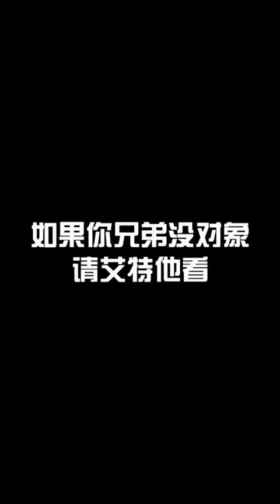Hot Beauty 276